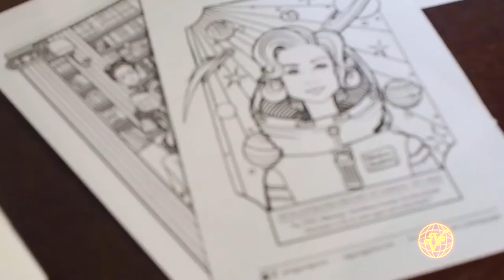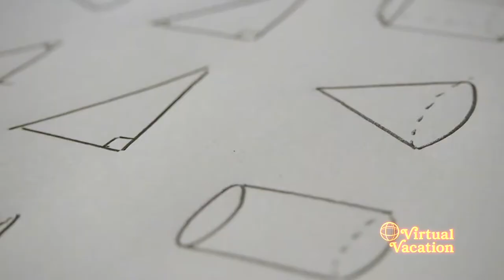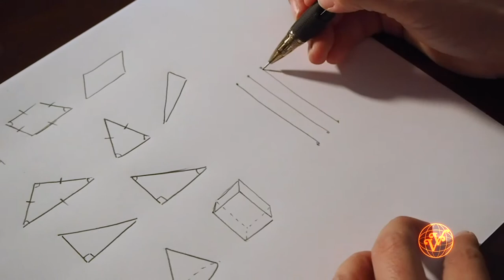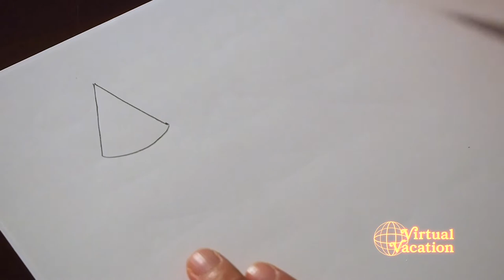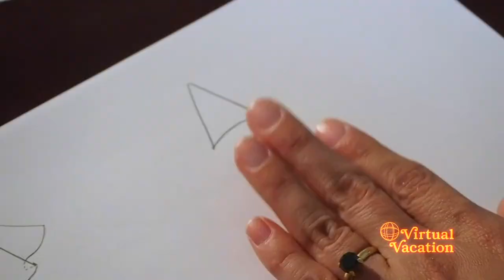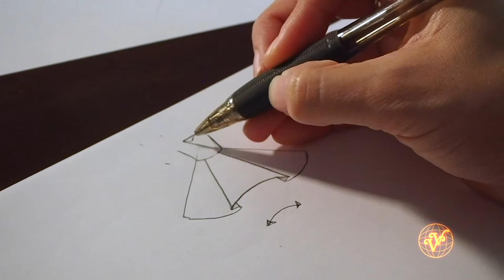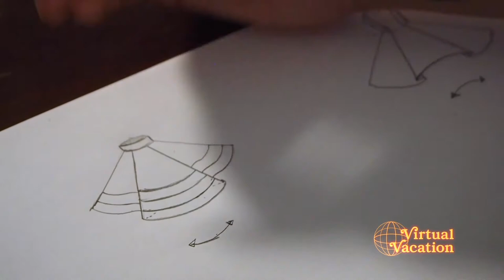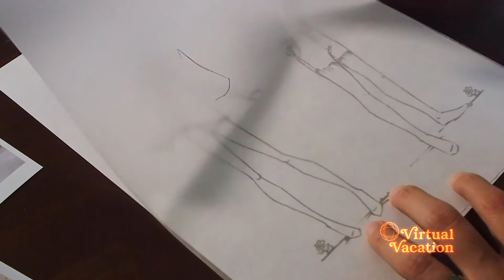Fashion Illustration Workshop with Vogue Vignette for Almost Real Things Virtual Vacation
Stephanie Jimenez Schiller a.k.a Vogue Vignette will teach you the basics of fashion illustration: drawing lines, shapes, drape, form, and sketching a live model. Recorded as part of Almost Real Things' first Virtual Vacation.